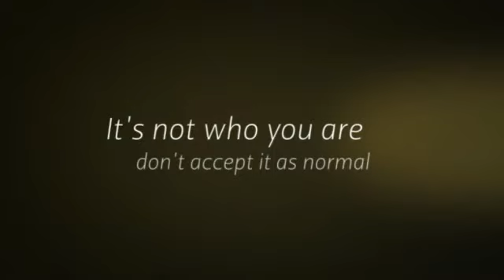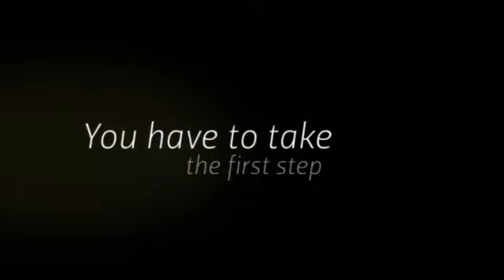Alcohol Dependence Live Chat Richmond Virginia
ALCOHOL DEPENDENCE LIVE CHAT RICHMOND VIRGINIA (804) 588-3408- Alcohol Dependence Live Chat Richmond Virginia